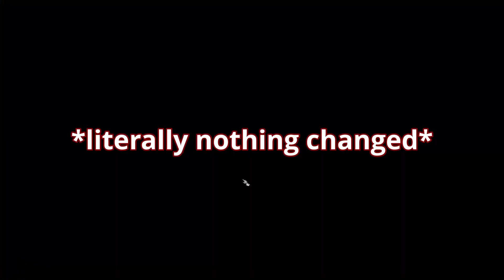I get what I want in Baldur's Gate 3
Baldur's Gate 3 has released and the game is GREAT! This video took me a long time to make and I plan on making a series of me playing all the way through this game. My channel is very young but I plan on making more content going into the future.

You can expect me to be making more content on upcoming games, games that have already released, and games that have released in the past that I would like to talk about like: Dark & Darker, Final Fantasy 16, Armored Core 6, Baldur's Gate 3, Starship Troopers, Warhammer 40K: Darktide, Atomic Heart